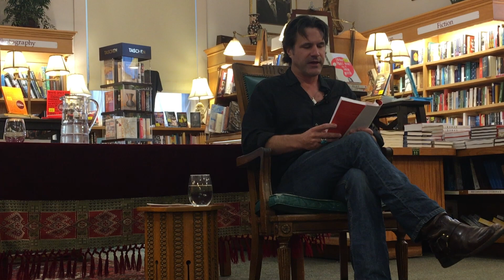Following Your Bliss: A cautionary reading from Only Everything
4-time author Keith Martin-Smith explores the rewards, but also the costs, of following our artistic dreams. This talk may resonate with anyone who's dreamt of turning artistic dreams into material success.

From the Boulder Bookstore, on Tuesday, August 31.